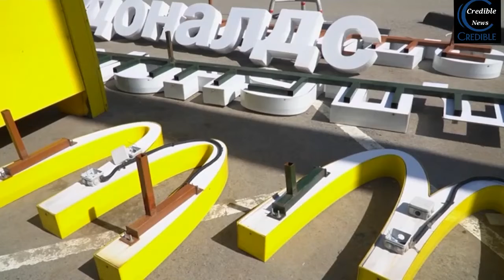McDonald's Golden Arches Pulled Down From Moscow Restaurant | CREDIBLE News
Video source Via AP

McDonald's golden arches pulled down from Moscow Restaurant.

According to AP, Alexander Govor , Who operates 25 restaurant in Siberia , has bought 850 Russian restaurants and has agrees to operate them under a new name.

Fast food chain said it is pulling out of Russia following  Vladimir Putin's invasion of Ukraine.